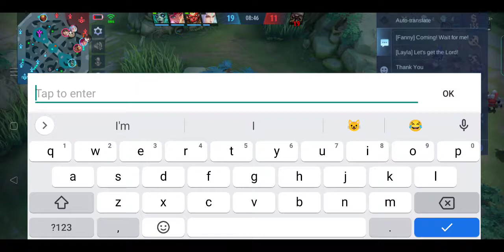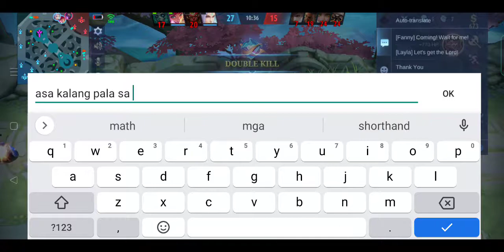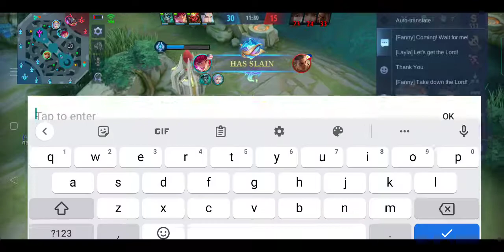Fanny Gameplay Happy Valentines